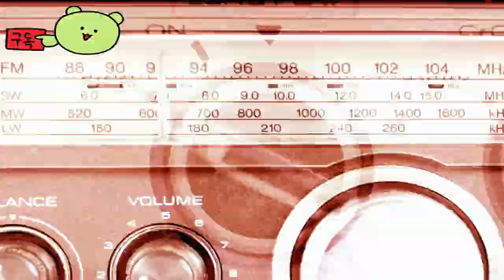Unknown 9: Awakening 👀 Official Trailer by NReflector Entertainment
🕹️Game content
In the game, you are Haruna, an explorer with the ability to explore the deep, a mysterious dimension that overlaps with reality. In the journey of exploring powerful hidden knowledge, Haruna must master the deep power to fight hostile secret organizations.

⚡Game Developer
  NReflector Entertainment